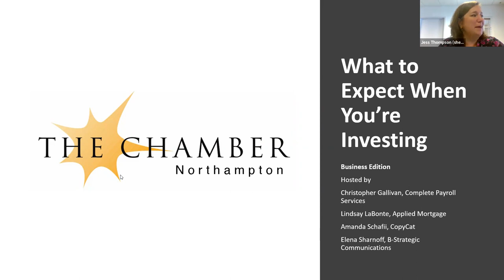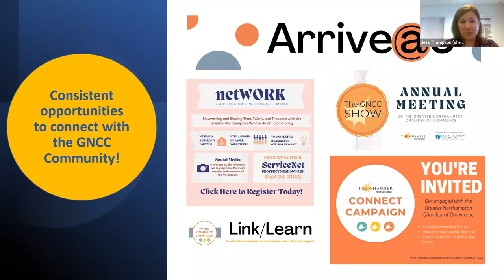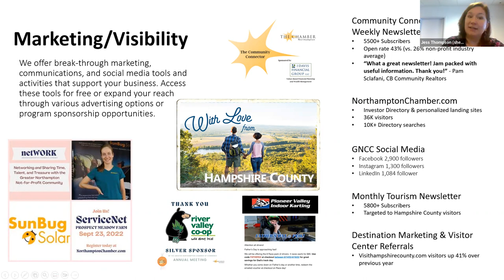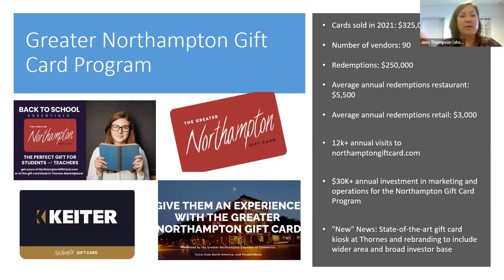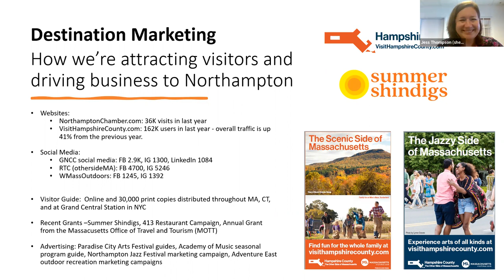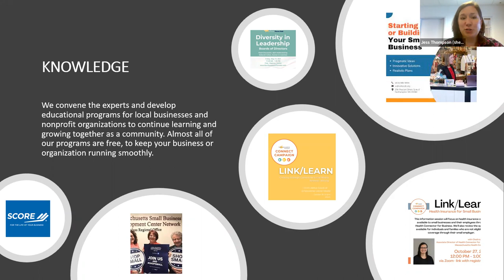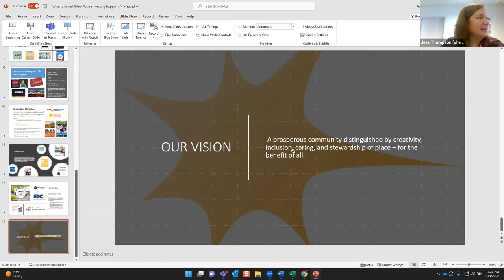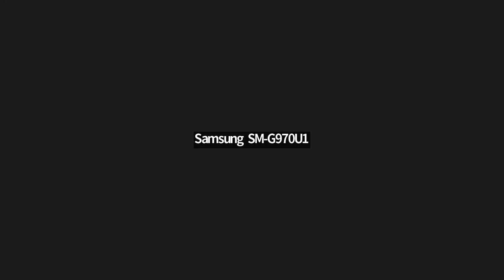What to Expect When You're Investing: Business Edition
Learn more about how becoming a GNCC Investor can benefit your business! Hosted by leaders in our local business community.